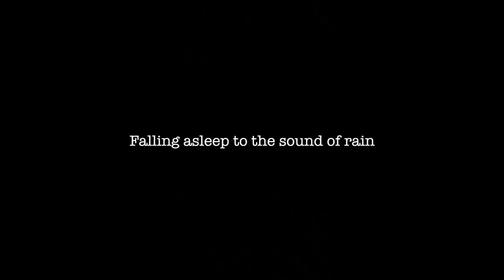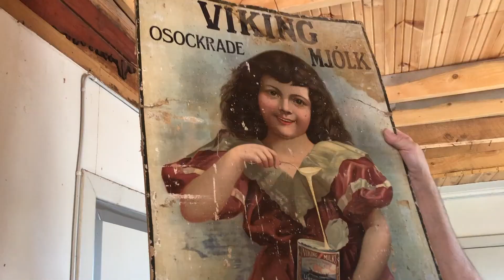A SWEDISH MIDSUMMER ON A PRIVATE ISLAND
After about two months I finally decided to publish this video diary from our Midsummer celebration.
Funny enough just came out in the cinema the movie Midsommar, well let's say that the reality of the Midsummer celebrations in Sweden are very far from the ones showed in the movie, lucky me ;)

Hope you'll enjoy this glimpse of my life in Sweden and see you soon!